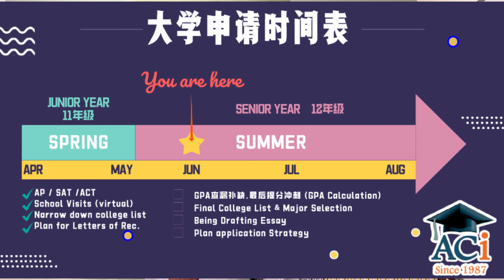【大学申请时间表】这个暑假你该做什么？现在知道还不晚